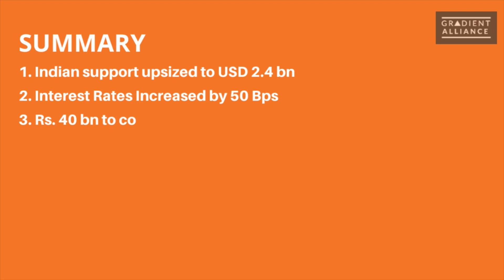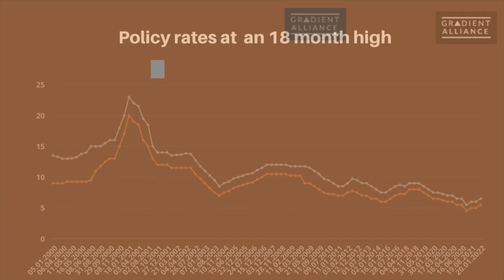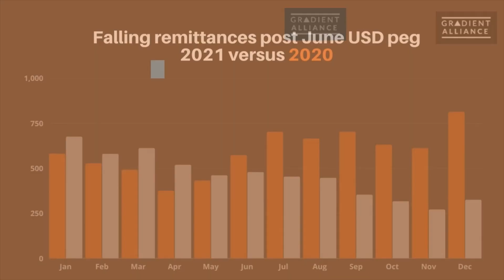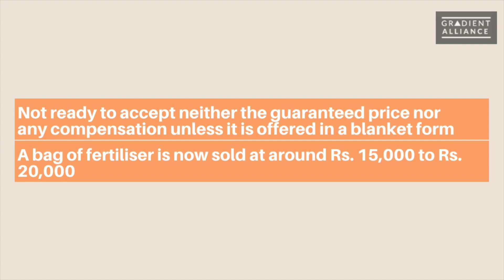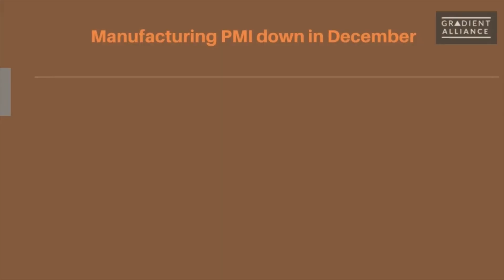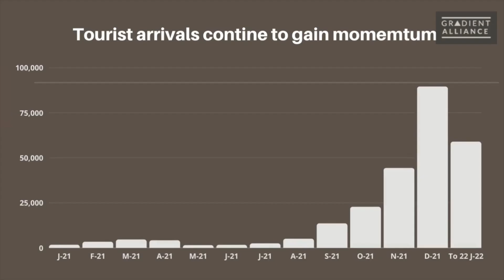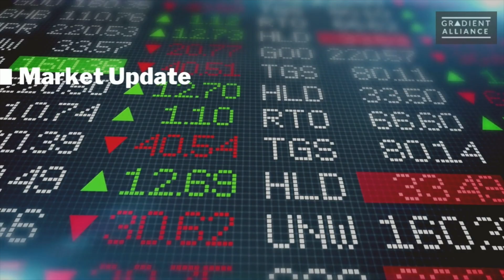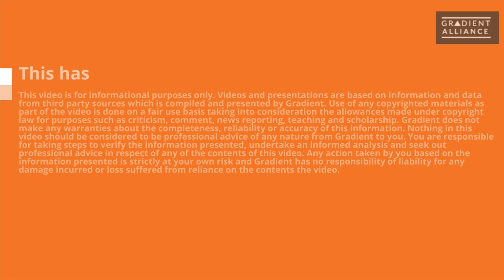Weekly Business News Roundup –28th January 2022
In this roundup we cover:
1. Indian support upsized to USD 2.4 bn
2. Interest rates increased by 50 Bps
3. Rs.40 bn to compensate farmers
4. Electricity Supplies Affected by Multiple Factors
5. Other notable headlines
6. Stock market update